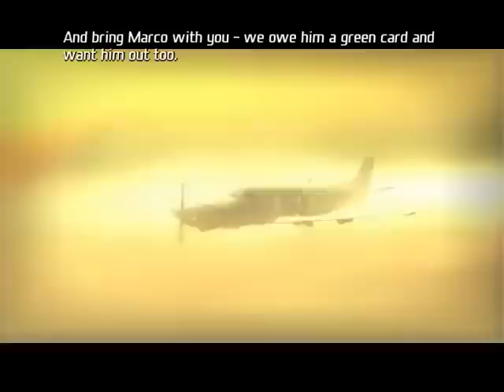Let's Play Total Overdose - Part 73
Part 73 of Let's Play Total Overdose.